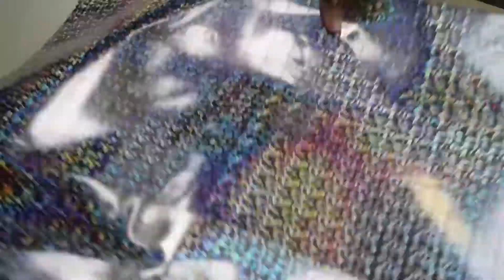DIYdaARI: Bolsa de Praia!!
Vem ver como eu fiz essa bolsa linda, que pode ser meio unicórnio e meio sereia!!!